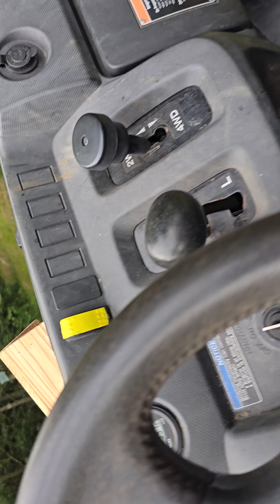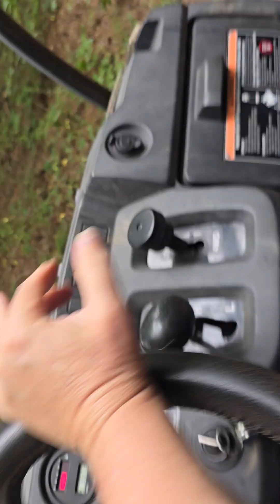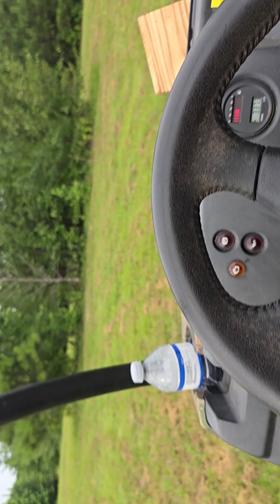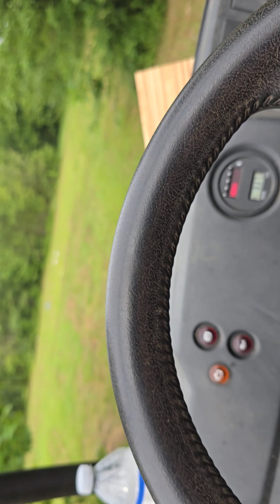ride through of festival and Sacred Moon Grove spaces